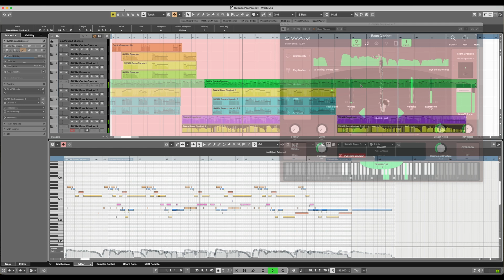WARBL2 with Audiomodeling SWAM instruments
A short sample of using the WARBL2 with the SWAM audiomodeling instruments. Just a bit of fun and not to be taken too seriously!